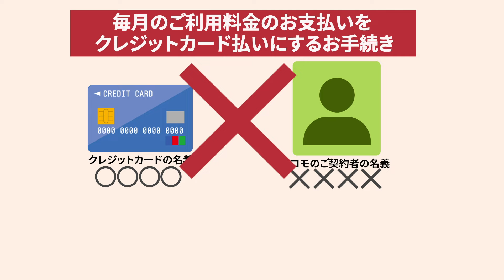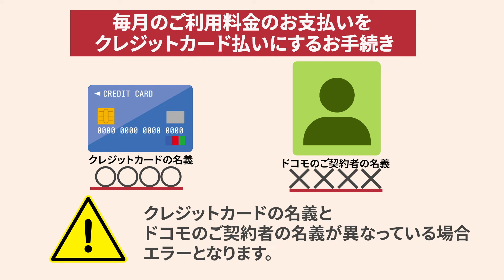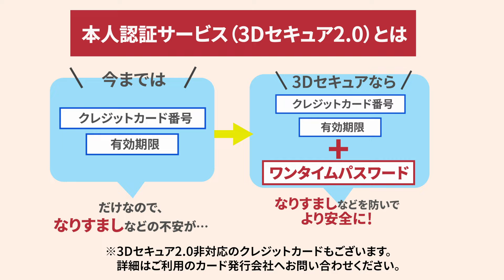毎月のスマホ料金をクレジットカード払いに変更する方法！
‹ドコモに関する不明点については、下記「お客様サポート」ページをご確認ください。›

毎月のスマホのご利用料金をクレジットカード払いへ変更する際のお手続きについてご紹介します。
お申込み方法からよくあるお問い合わせ、ご利用可能なクレジットカード、本人認証サービスなどについてご説明していますので、お支払い方法の変更をご検討中の方は、ぜひ参考にしてみてくださいね♪

■目次
00:00　オープニング
00:29　毎月のご利用料金をクレジットカード払いに変更するお手続き
01:14　お申込み方法
01:28　ドコモオンライン手続きでお申込みになる場合
01:46　本人認証サービスとは
02:54　お電話またはドコモショップでお申込みになる場合
03:07　エンディング

■関連リンク
・クレジットカードによるお支払い（定期クレジット）

・本人認証サービス（3Dセキュア2.0）による認証

■My docomoでのお支払い変更のお手続き

■ドコモの公式SNSでも情報発信中！